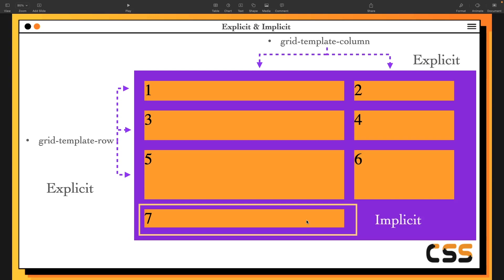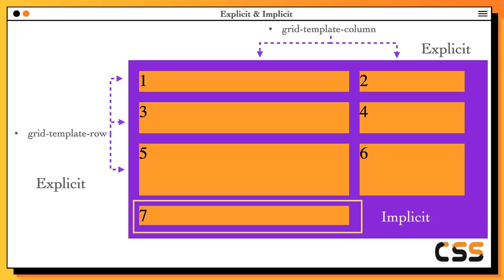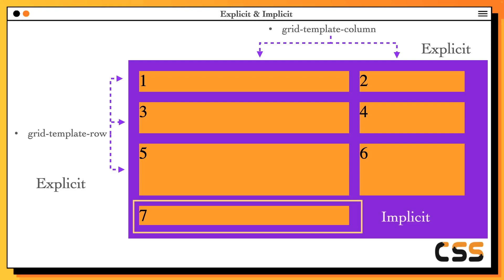[Learn CSS Layout in Arabic 2022] #69 Theory Explicit and Implicit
CSS   موضوعنا اليوم  عن  مفهوم تصريح  و تضمين في ال